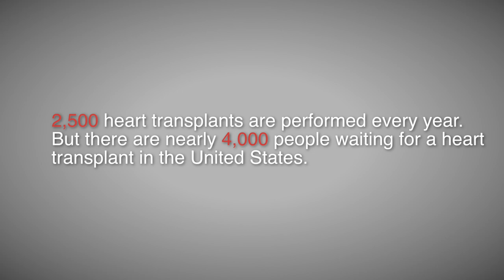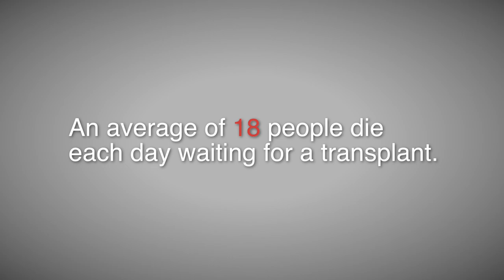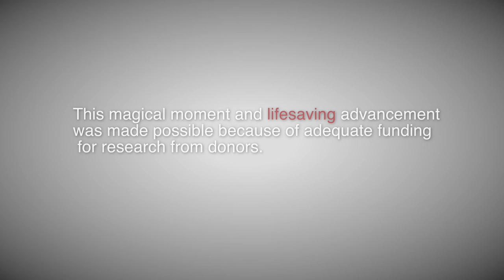American Heart Association Central Coast Support Video by TVSB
TV Santa Barbara works with and support over 150 non-profit organizations in Santa Barbara. Here is a fundraiser support video that TVSB produced for the American Heart Association Central Coast and their Go Red Luncheon.